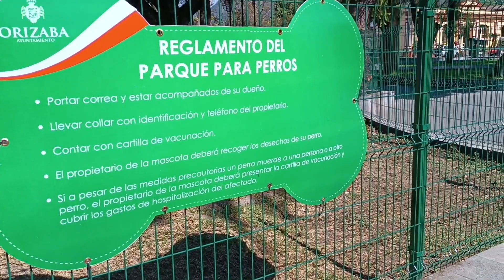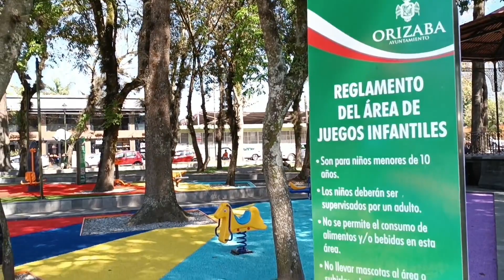Parque de la Concordia orizaba Cuenta con área de juegos y área de mascotas ❤️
fuimos a ver el remodelado parque de la concordia en orizaba cuenta con área de juegos y área de mascotas